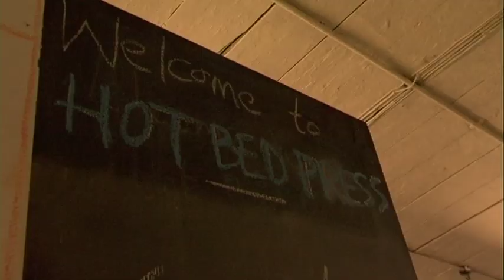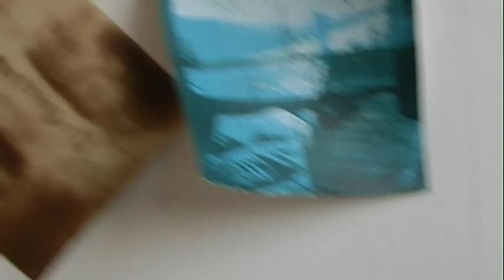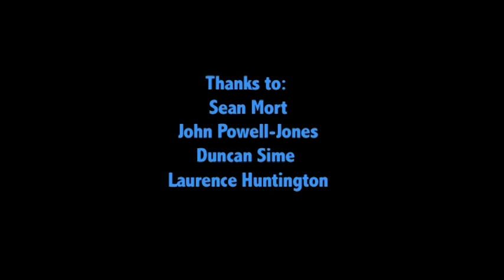On the Walls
short documentary about the art/printing scene in Manchester made for our documentary unit at Manchester Metropolitan University. Directed by Will Titterington. Cinematography by Callum Scott-Dyson. Edited by Harriet Judge.